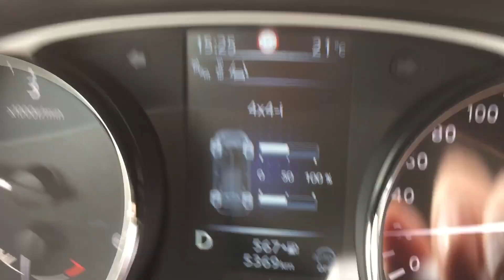Autósmozi: Nissan X-Trail - AutóSámán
Autósmozi: Nissan X-Trail A Nissan kijavította a hiányosságot és immár 2.0 literes dízellel is kínálja az X-Trailt. Kipróbáltuk a családi SUV-t.

Kattints és nézd meg!